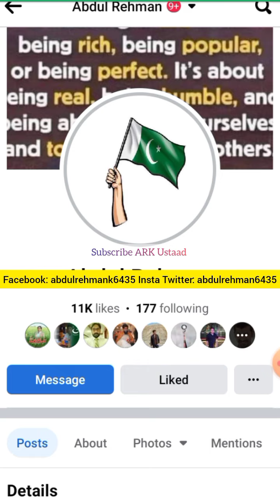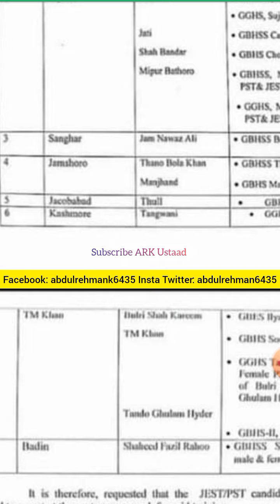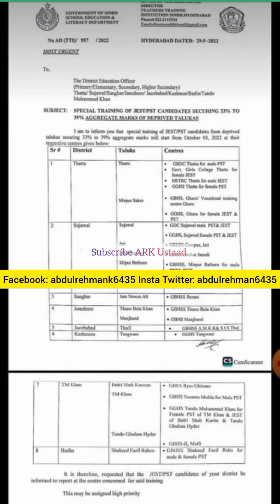good News PST JEST 33 to 39 marks training schedule - pst jest update, Akbar lagahri pst jest update